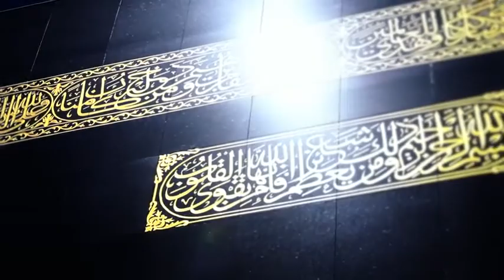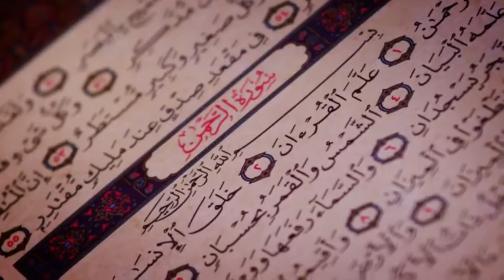Islamic Music 🎵- Mishary bin Rashid Alafasy -